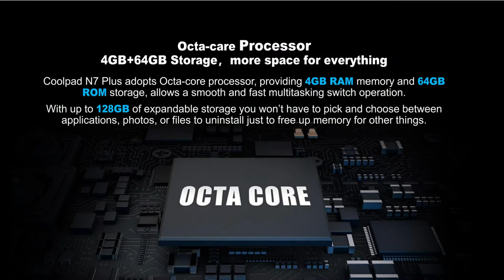Coolpad N7 Plus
See Bigger World on Bigger Screen with Coolpad N7 Plus.
Stunning Waterdrop Design.
Dual AI Camera, Remember Every Decisive Moment.